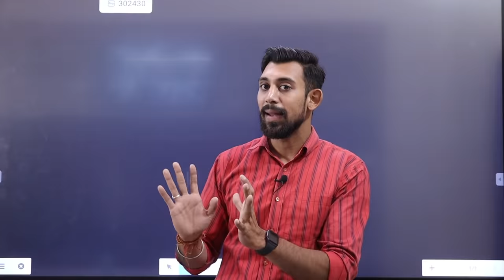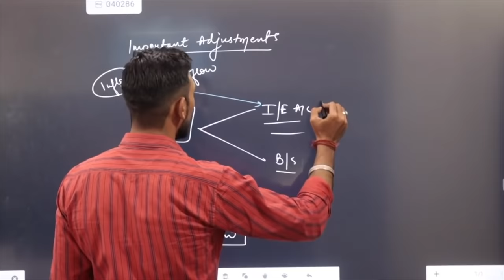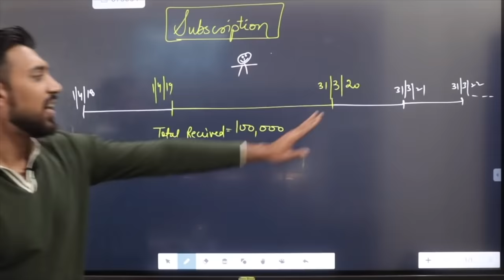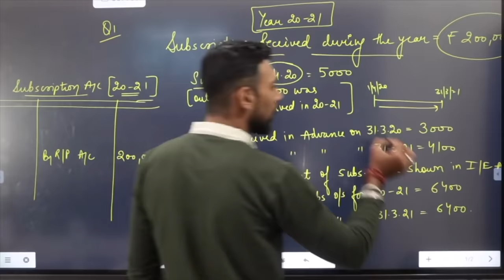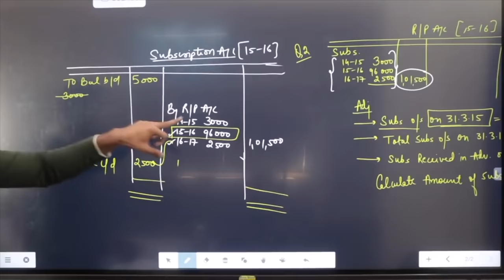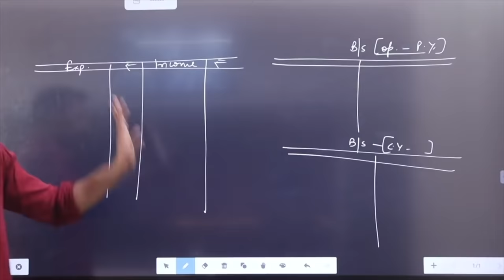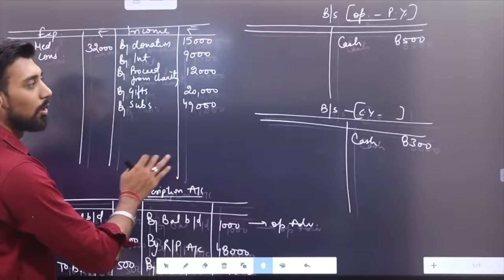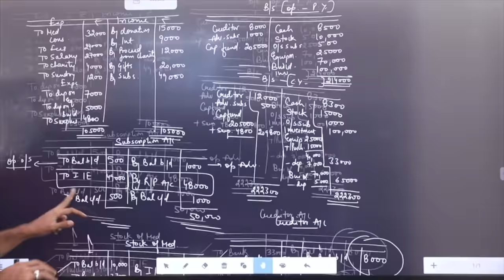NPO Complete Basics | ONE SHOT | 10 Number Pakke KARO | Class 12 | ACCOUNTS